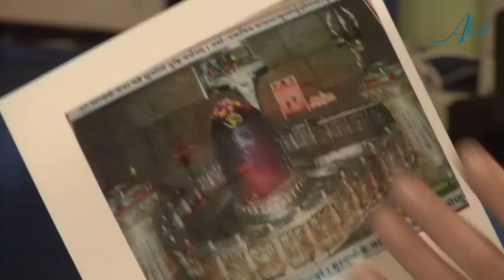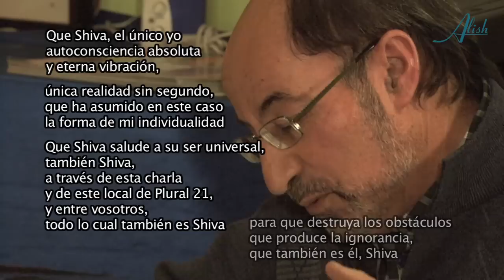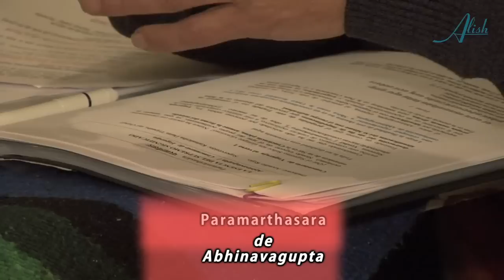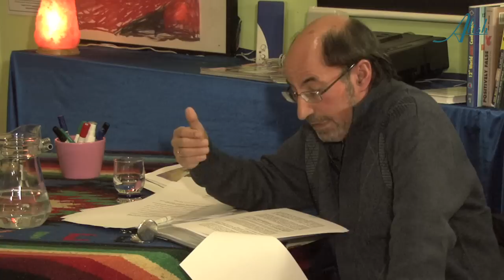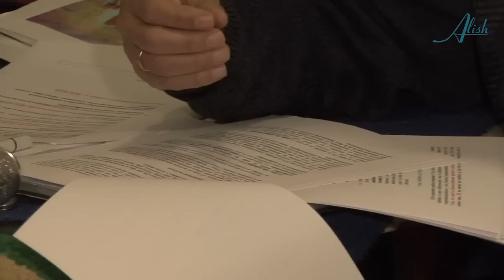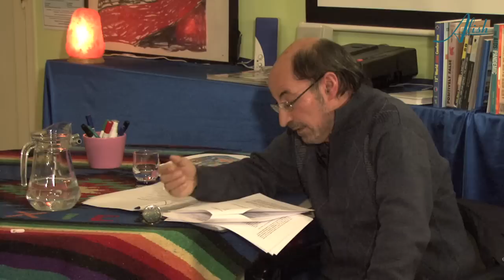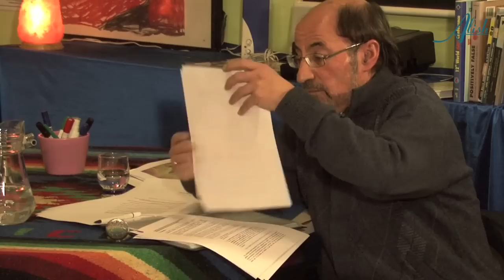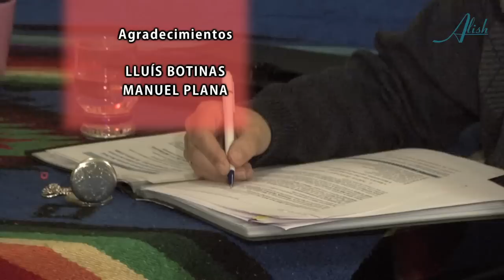SHIVAISMO KASHEMIR con Arcadio Rojo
El Shivaísmo Kashemir es una Tradición hinduista que sigue viva actualmente en la India, donde la practican a diario millones de personas. Considera que la consciencia es la única realidad y que no hay interrupción entre Dios y el mundo. A diferencia del advaita vedanta, considera que el mundo no es una ilusión, sino que la ilusión es la percepción de una dualidad.

Arcadio Rojo, licenciado en filosofía y doctor en antropología, fue iniciado al Shivaísmo Kashemir hace unos 6 años, recibiendo la transmisión oral del Shatra Paramarthasara de su Maestro de Linaje Datta Kamlesh Tripatti. Desde entonces, estudia también sánscrito, traduce textos de esta Tradición y ha fundado en España el "Grupo de Estudios Tradicionales" (GET).

En esta conferencia impartida en Plural 21, Arcadio hace una pequeña introducción a esta antigua Tradición, según algunos, la más antigua de la tierra. Según las excavaciones arqueológicas, estaríamos hablando de la última fase del Neolítico. Se transmitió de forma exclusivamente oral hasta los Shiva Sutras, texto revelado a Vasugupta hacia el año 800 dC.